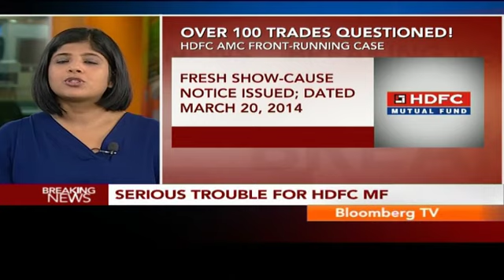HDFC AMC Faces Fresh Trouble In Front-Running Case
India's largest mutual fund HDFC is in serious trouble. After SEBI charged the mutual fund house with front running by one of its dealers, it now appears that the scale of the fraud was much bigger. A fresh show cause notice by the market regulator reveals how this dealer was running amock.

In this special report Bloomberg TV India brings you the details of the front running scandal at HDFC mutual fund.